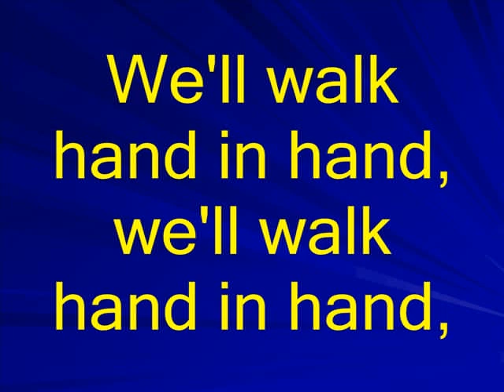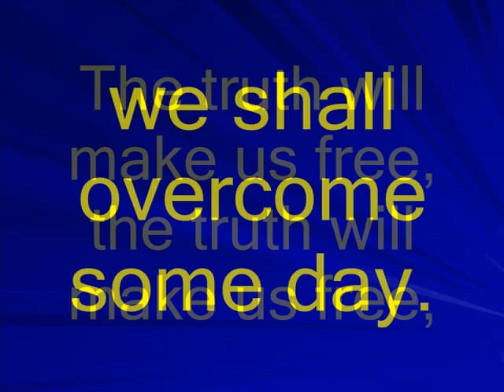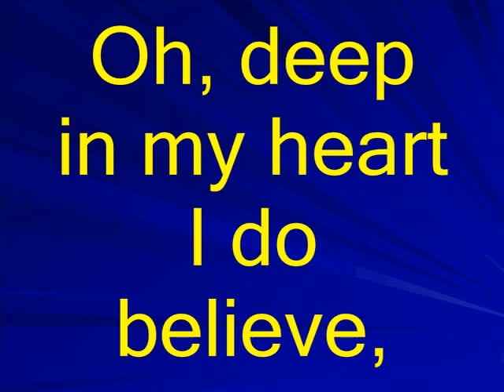We Shall Overcome karaoke